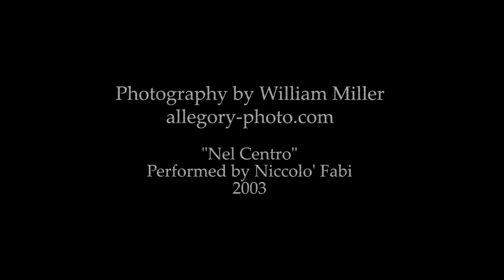Textures of Tuscany, Photography by William Miller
Oregon photographer William Miller tours Tuscany and captures his "Textures of Tuscany" collection of black and white images illustrating the fabric of the Italian region. Dan Shryock video, production by Dalton Zook.